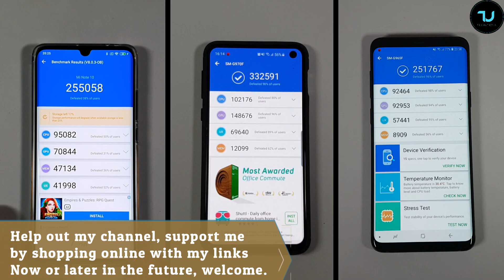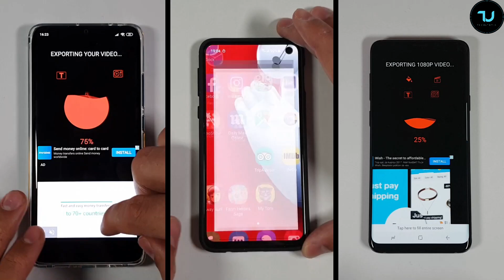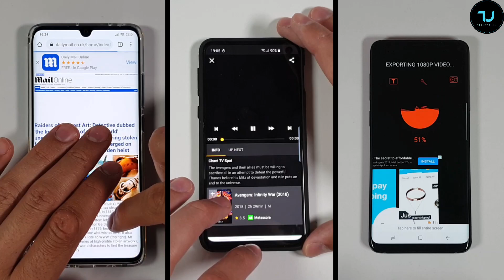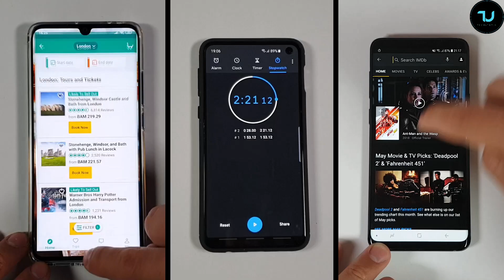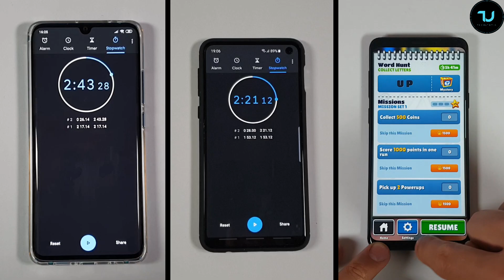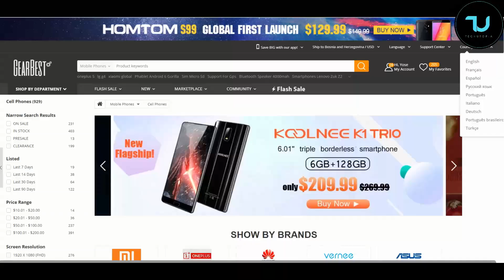Xiaomi Mi Note 10 vs Samsung S10E vs S9 Plus Speed test/Gaming PUBG/Snapdragon 730G vs exynos 9820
Related Things below stated r timeline of this video, time stamps:
Xiaomi Mi Note 10 vs Samsung S10E comparison-01:55
Xiaomi Mi Note 10 vsSamsung S10E speed test- 01:12
Samsung S9 vs Xiaomi Mi Note 10 comparison-04:01
Samsung S9 plus vs Xiaomi Mi Note 10 gaming comparison-10:01